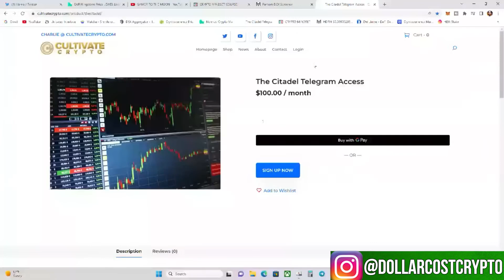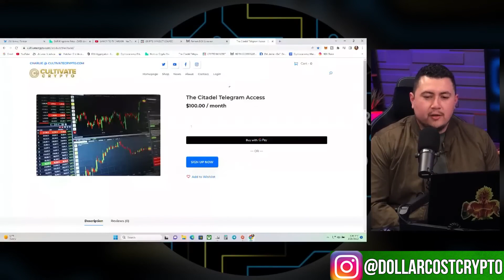Important Events To Look For In 2024